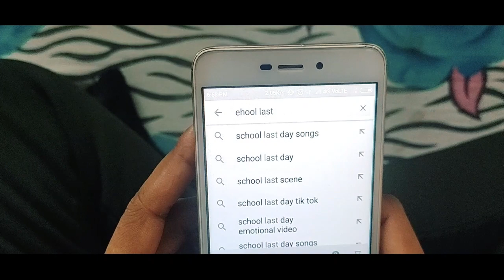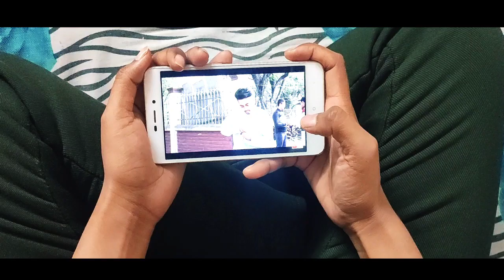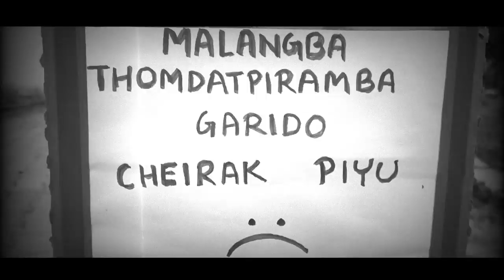"EHOOL" GI LAST EPISODE YENGUBAGI REACTION 🥺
THE FIRST EVER MANIPURI WEB SERIES "EHOOL" HAS COMPLETED ITS FIRST SEASON AND THE WHOLE EPISODES OF THE WEB SERIES WAS JUST AMAZING AND HEART TOUCHING.😊❤️